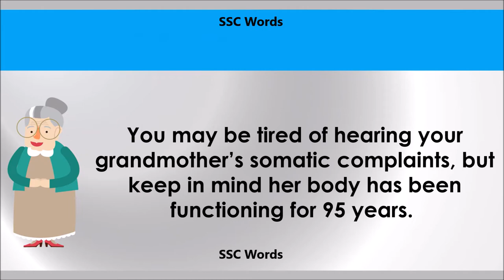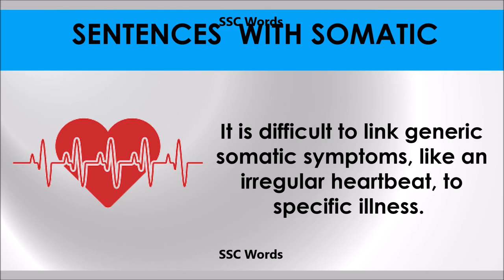Somatic # Improve English # Meaning and 5 sentences # GRE CAT GMAT word # SSC Words